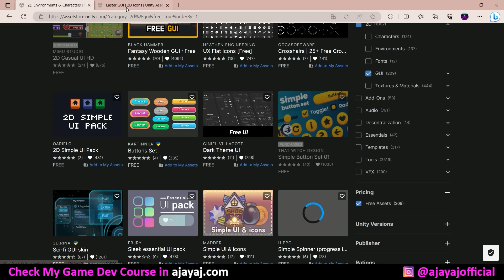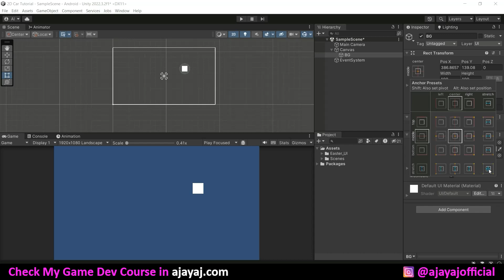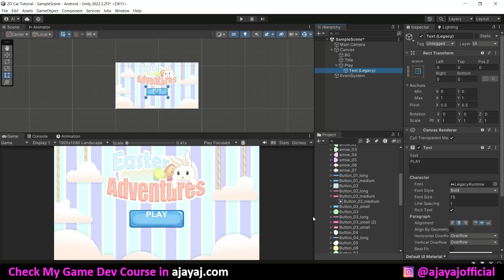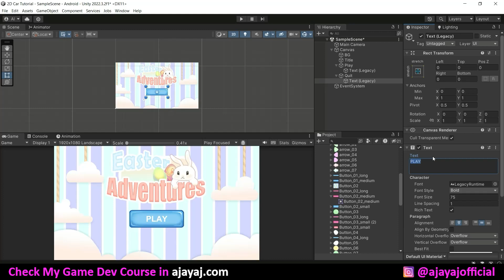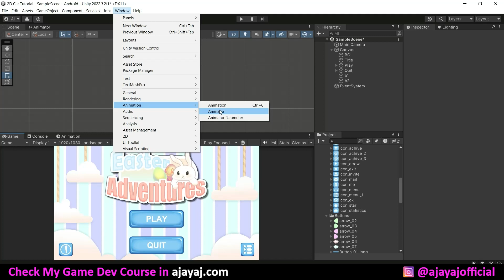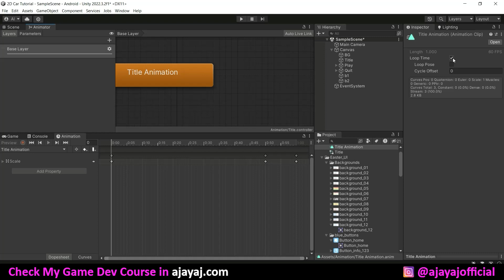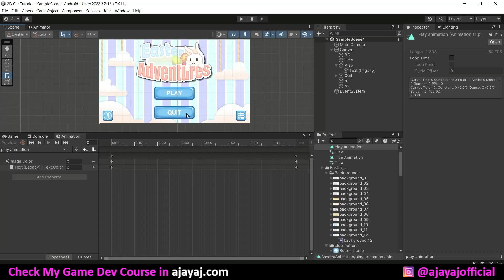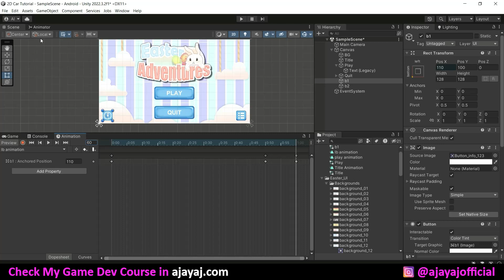Unity Game UI Animation Tutorial in Tamil | Game Development in Tamil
In this video, I'll show you how to create UI Animation for your game in unity in Tamil.
If you're interested in learning more about unity game development in Tamil, feel free to browse my videos and tutorials!